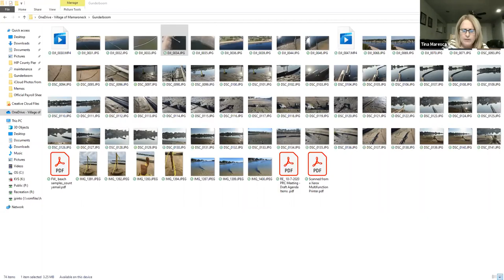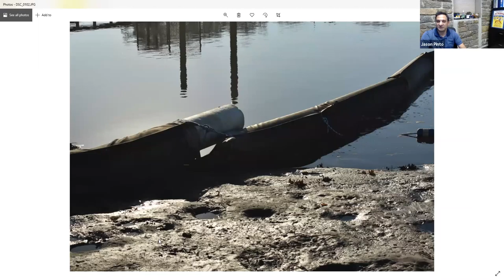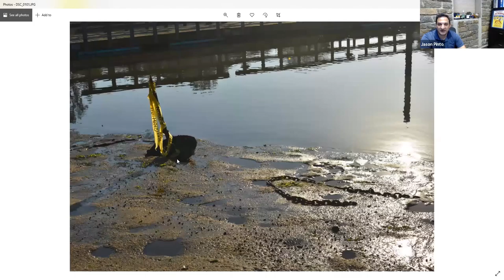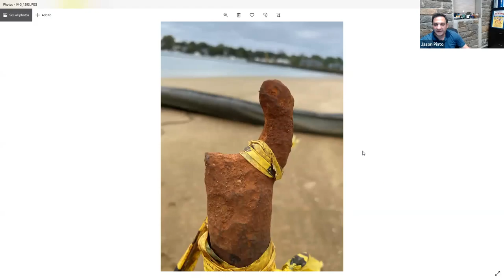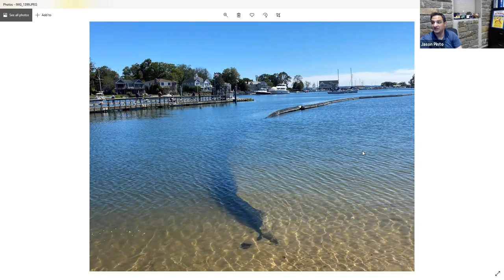Recreation and Parks Commission Meeting - October 7, 2020